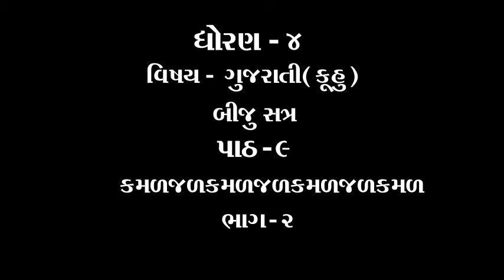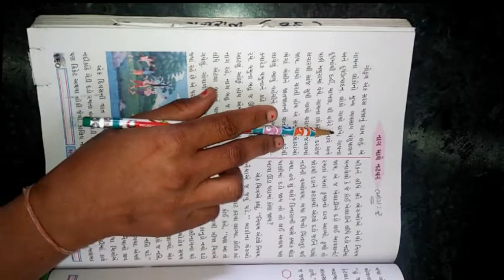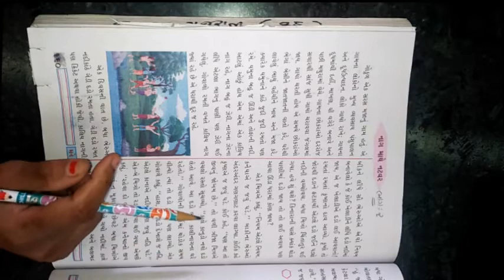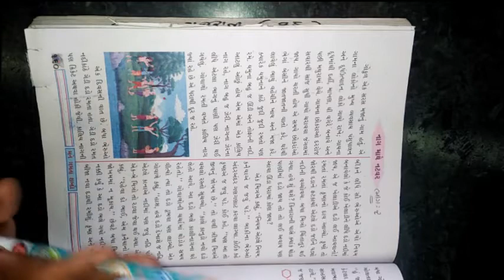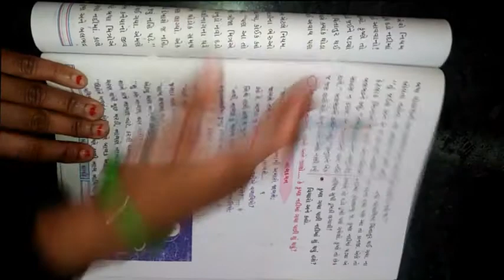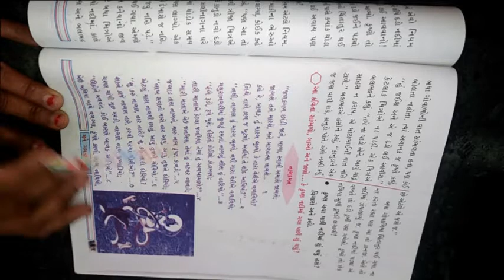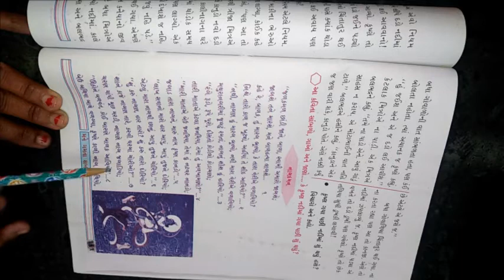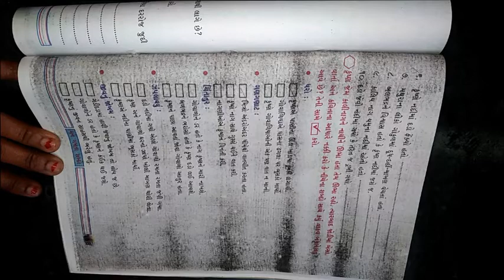ધોરણ ૪ વિષય ગુજરાતી કુહૂ પાઠ ૯ કમળજળકમળજળકમળજળકમળ ભાગ ૨